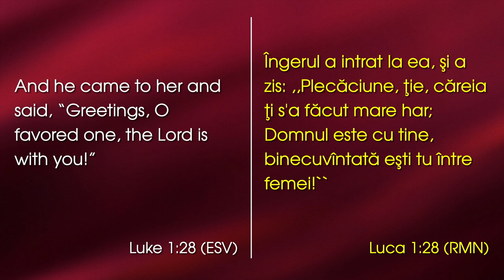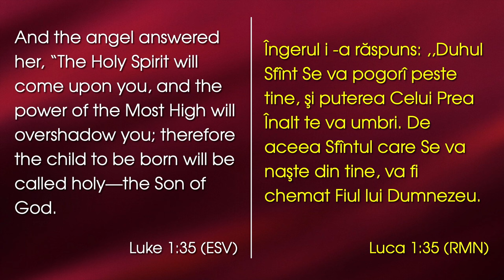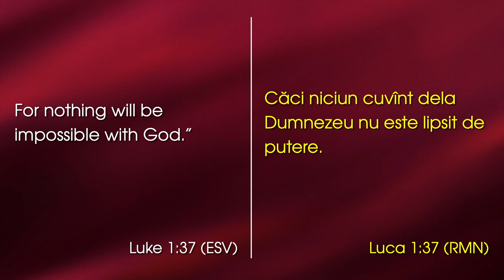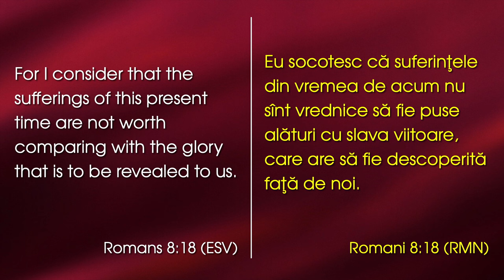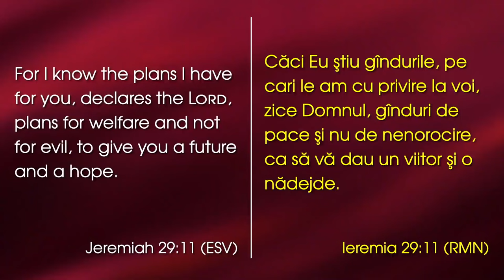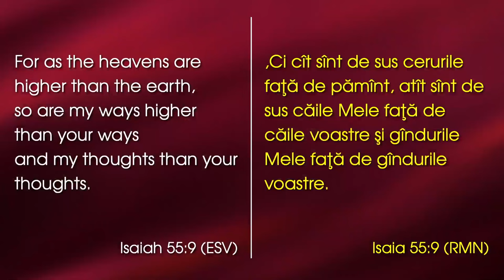David Șalar - Crăciunul Mariei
Emanuel Church Anaheim, California - mesaj de încurajare și zidire sprituală, rostit de pastorul David Șalar, în data de 25 decembrie 2023. Predici pentru vremuri grele